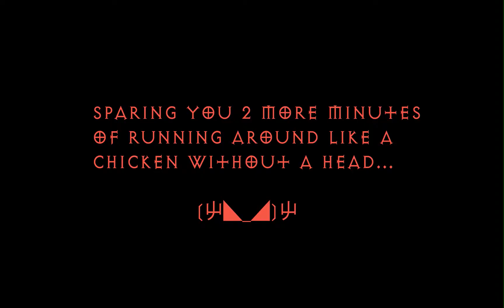Diablo III - Weeping Hollow (Inferno Wizard)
This is from a gold farming run in the open field areas of Act I (before I start the last part leading up to the Butcher).  This clip is from the Weeping Hollow and the elite encounter here was "Bane, Shaper of Flesh" (Illusionist, Arcane Enchanted, Jailer, Vortex).  These hungry corpses always remind me of Steve Ballmer (Microsoft CEO) or Uncle Fester (from the original Munsters TV series).  But these fast moving ones are over the top and always make me laugh for some reason.

Lots of running around spamming arcane hydra.  After around 2 minutes, I chopped out a 2 minute segment of more running around where I finally got a good distance away and was able to spam off some orbs and finally take out this mob.